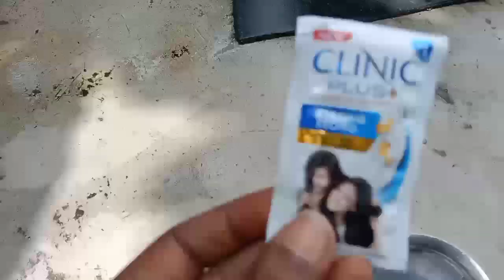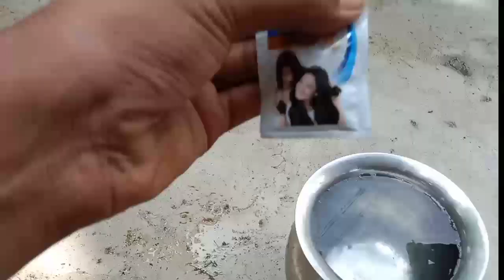बरबटी में यह चीज़ सिर्फ एक बार डालने से पौधा बरबटी से लद जायेगा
बरबटीके पौधे में इसे सिर्फ एक बार डालिए बैंगन का पौधा फलों से लद/bins plant
 care#bins#eggplant#barbatikikheti#barbati#brinjalplantcare#gobarkikh#vermicompost#garden#gardening#lauki#mustardcake#howto#turai#lock#howtogrowbrinjalplant#bestfertilizer#bestfertilizerforplants#best#organicfarming#organic#camical#viral#viralvideo#youtube#mrbeast#mrindianhacker#mrbeastgaming#baigankaplant#baiganmasala#baigankeselagaye#baigankaplantkeselagayen
बरबटी की खेती
बरबटी की खेती
बरबटी की खेती कैसे करें
बरबटी की खेती की संपूर्ण जानकारी
बरबटी की खेती कब करें
बरबटी की खेती के बारे में जानकारी
बरबटी की खेती कब की जाती है
बरबटी की खेती कौन से महीने में करें
बरबटी की खेती कैसे होती है
बरबटी की खेती की जानकारी बरबटी की खेती कब और कैसे करें बरबटी के पौधे में इसे सिर्फ एक बार डालिए बरबटी का पौधा फलों से लद जाएगा
बरबटी के पौधे पर फल बहुत ही कम आते हैं तो जल्दी करें यह उपाय
बरबटी के पौधे में यह चीज डाल दो पौधा फलों से भर जाएगा
बरबटी के पौधे की देखभाल कैसे करें
बरबटी के पौधे में लगने वाले रोग बैंगन के पौधे की देखभाल